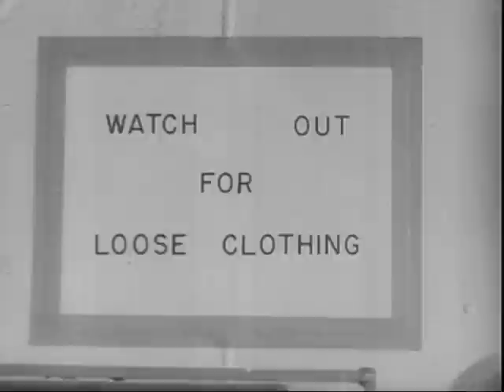Living And Working Spaces U.S. Navy Film 1958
Details what the medical crew needs to look for when inspecting living and working spaces on a ship.